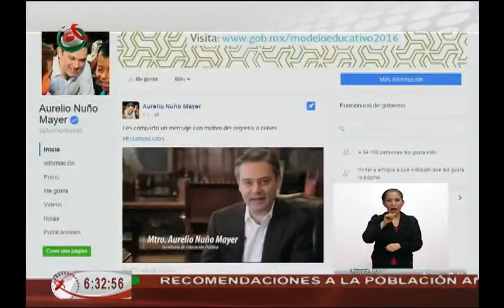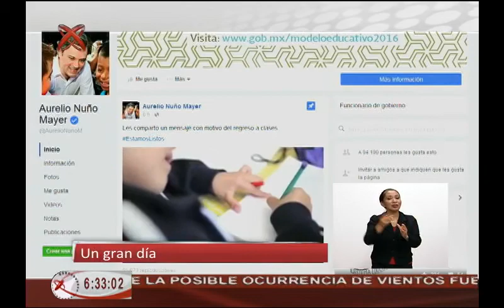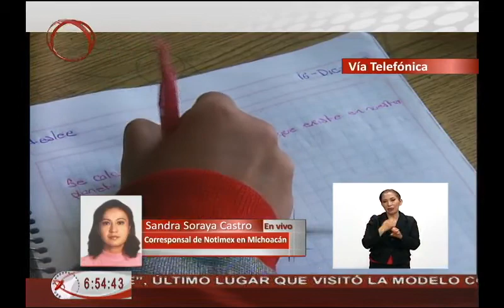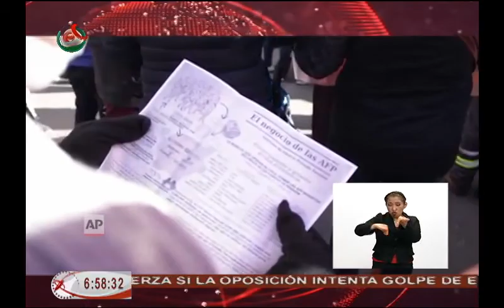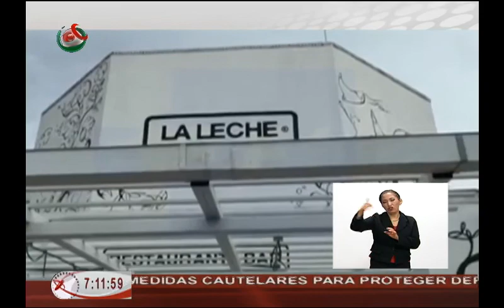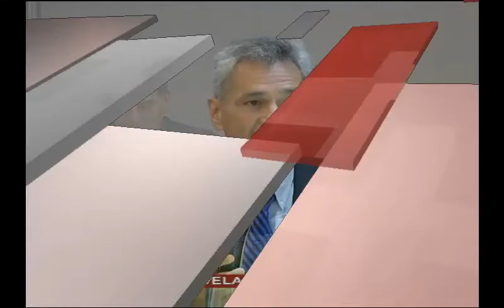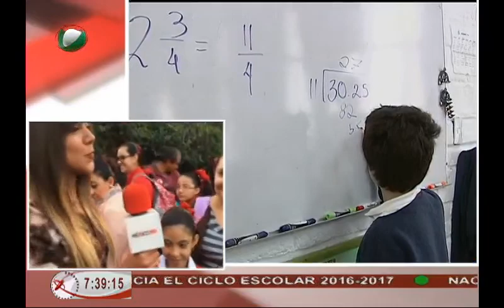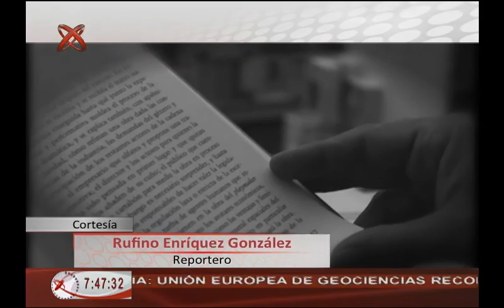Noticiero México al Día AM 22 08 16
México al Día edición matutina, transmitido el 22 de agosto de 2016.